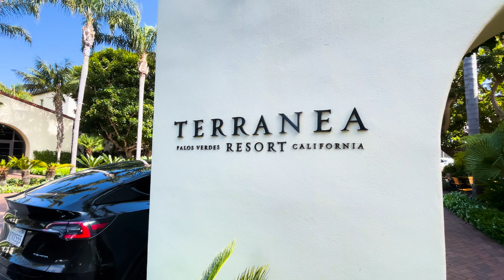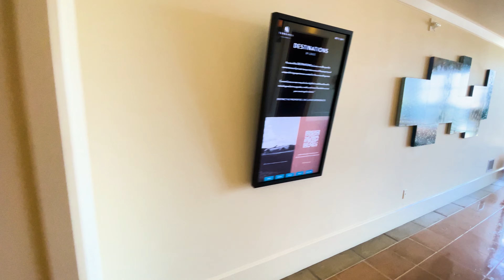Walking Rancho Palos Verdes 4K | TERRANEA RESORT | ASMR | MAY 29, 2024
I was lucky enough to travel to and stay at the Terranea Resort in Rancho Palos Verdes for work, and I had to take advantage of the beautiful day we received to showcase this incredible property.

Filmed by DanWalksLA
Filmed on an iPhone 12 Mini & DJI Osmo SE Gimbal.